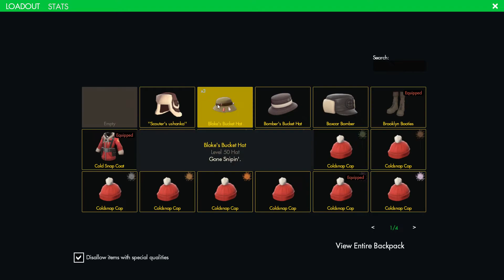[TF2] Hat Crafting While Waiting For Pyro Update